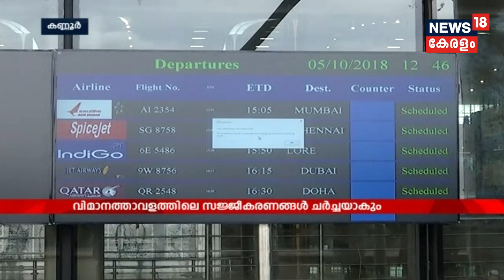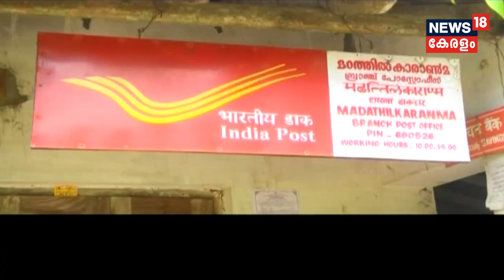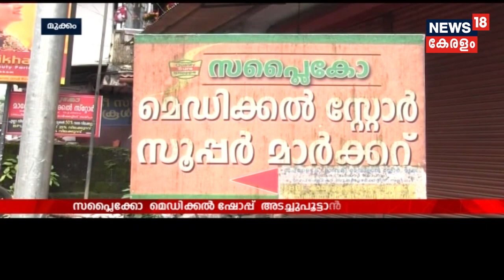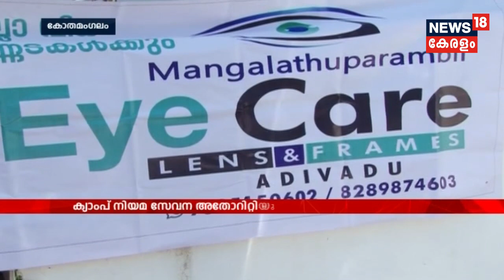Naattu Varthamanam ശബരിമല സ്‌ത്രീപ്രവേശനത്തിനെതിരെ ഹരിപ്പാട് നാമജപഘോഷയാത്ര നടത്തി| 10th October 2018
Statewide protests to be held today against the women's entry to Sabarimala by different Hindu organizations. Namajapam Ghoshayathra held in Haripad.